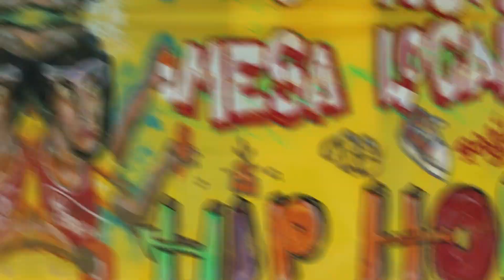Grafiti en el barrio Molinos, 20 abril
Evento de Grafiti en  el barrio Molinos, desarrollado por la  @Mesa Local De Hip Hop Z18 hoy  20 abril